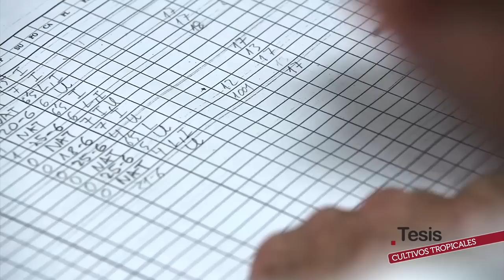CULTIVOS TROPICALES - TROPICAL CROPS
La costa de Málaga y Granada posee un clima subtropical que hace posible el cultivo de especies muy alejadas del Ecuador. A frutas como el mango, el aguacate o la chirimoya, hoy ya habituales en nuestros mercados, se están uniendo otras nuevas como el litchi, longan o la carambola. Cultivos con un enorme potencial exportador y que están cambiando la agricultura y la economía de la zona. Todo ello ha sido posible gracias a los estudios que desde hace más de 50 años se realizan en la Finca Experimental La Mayora, unida a la Universidad de Málaga en un Nuevo Instituto de investigación, el IHSM: Instituto de Hortofrutícola Subtropical y Mediterránea La Mayora.